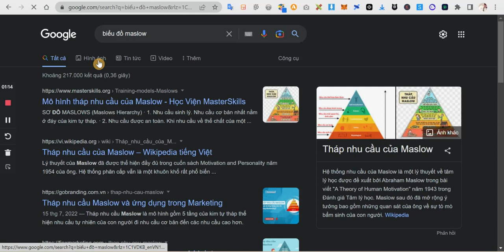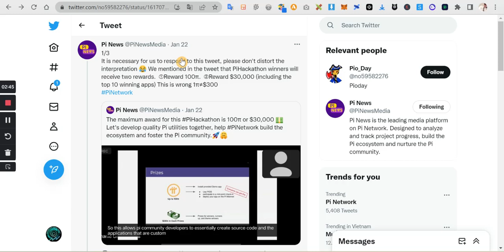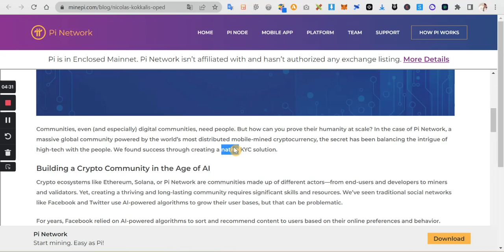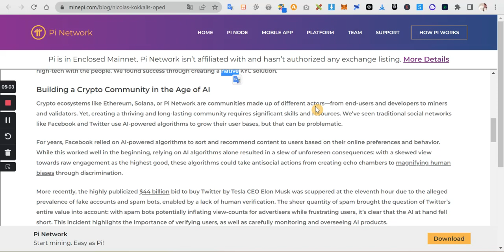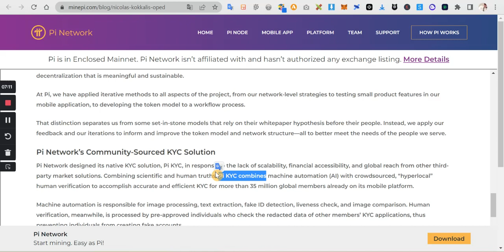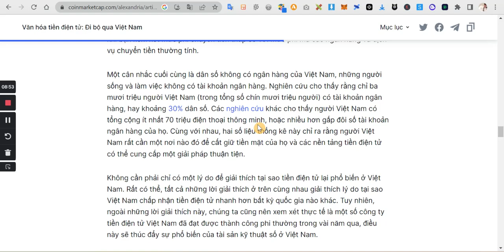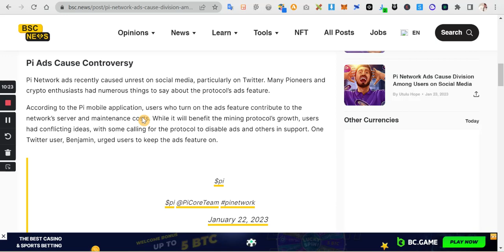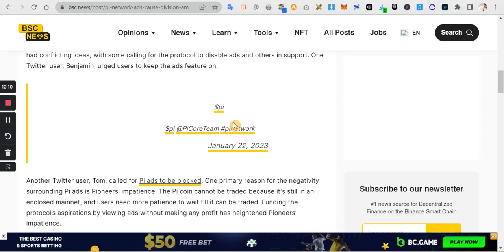PI SẼ GIẢI QUYẾT NHU CẦU CƠ BẢN CỦA CON NGƯỜI NHỜ KYC CỦA PI - SAFEMOON UPDATE - SAFEMOON NEWS TODAY